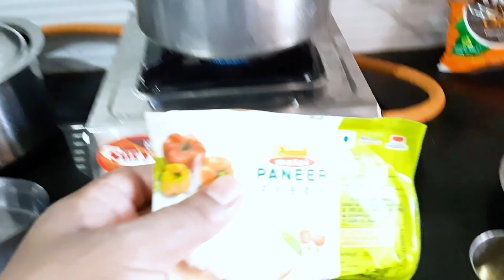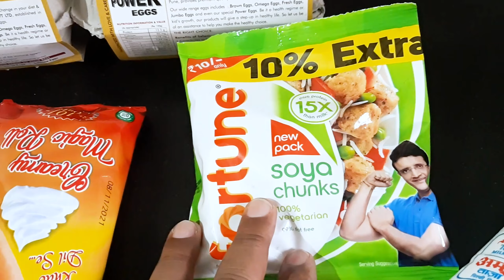AKHIR GAS CHULHA LENA HI PADA | MADE OMELET & PANEER WITH LAUKI | AAMCHI MUMBAI | VIRAR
AKHIR GAS CHULHA LENA HI PADA | MADE OMLET & PANEER WITH LAUKI | AAMCHI MUMBAI | VIRAR

Hello 'Life Of Raaj' Family,

Do watch this full video and  let me know your views in comment section below.

Thanks.